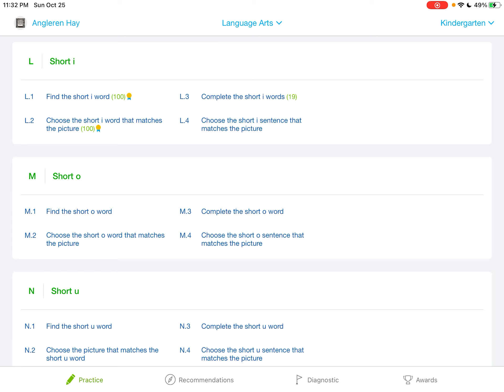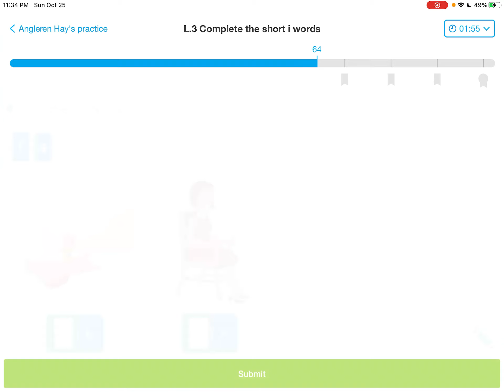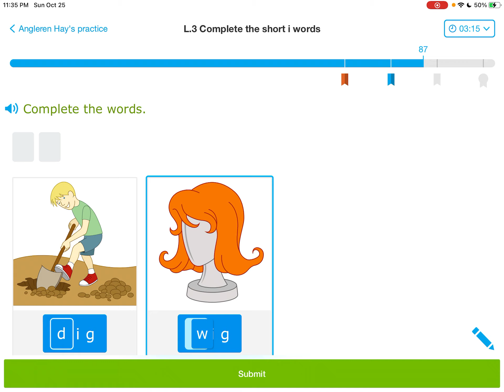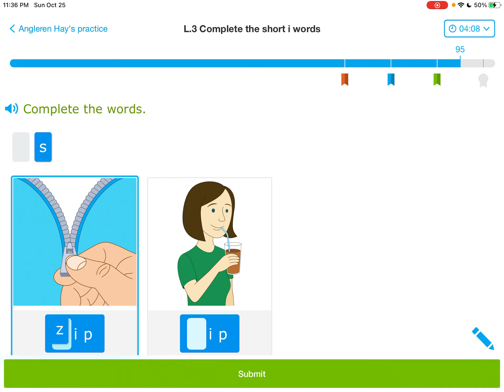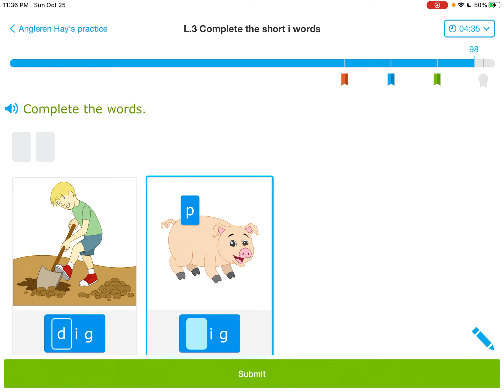IXL (Level K): Անգլերեն լեզու: Դաս L3: Լրացնել i-տառի կարճ հնչողությամբ բառերը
IXL (Level K) ԱՆԳԼԵՐԵՆ, Դաս L3 - Ընտրել i տառի կարճ հնչողությամբ բառը:

Այս բաժնի 102 հմտությունները ներկայացված են չորս ենթաբաժիններով.
1. Ընթերցանության հիմքեր
2. Ընթերցանության Ձևակարգ
3. Բառապաշար
4. Քերականություն և քերականության տեխնիկական առանձնահատկություններ

Շարունակեք հետևել IXL-ի այս բաժնի մնացած 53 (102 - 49) հմտություններին: Շարունակեք, այս հիանալի ծրագրի օգնությամբ, ցանկացած տարիքում ձեր մտքի վարժեցման կատարելագործումը:
Թո´ղ Աստված լինի ձեր օգնականը երբ ուսման մեջ ներդնում եք ձեր լավագույն ջանքերը: